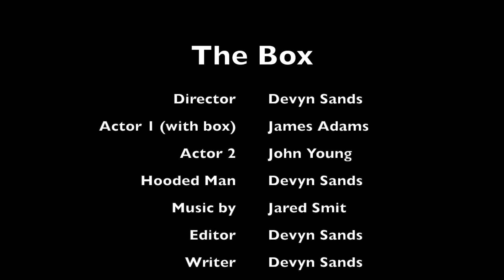The Box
In this video I was able to work with a friend of mind named John, and he is an awesome actor and I am glad I was able to make this video with that guy, also the music in the background was all by the help of Jared, he is awesome at making music and i'm also glad for having him help out. James as always is just getting better and better every single time I make a video with him and I am very impressed.

I am sure that Jared is going to make more music in the future and soon he also might have a SoundCloud and I will definitely send you guys a link to his account so you can check out his stuff. :D